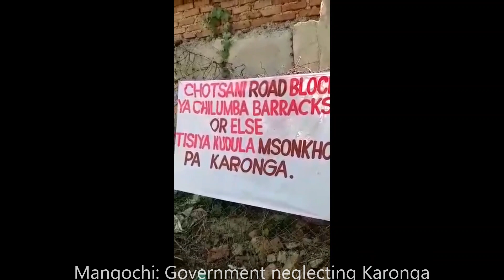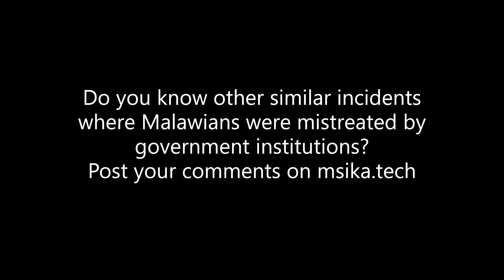Malawi Defence Force accused of human rights abuses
In this podcast, we focus on Malawi, where the Malawi Defence Force stands accused of infringing upon the rights of its citizens. A Malawian citizen, Mr. Lytton Mangochi shared videos of his concerns over the failure of the government to honour its promise to improve infrastructure development in Karonga and mistreatment of Malawians by members of the Malawi Defence Force at Chilumba barracks checkpoint. He was kidnapped and forced to recant his statements in another video. We analyse this incident to defend human rights in Malawi. Listen in and post your comments.